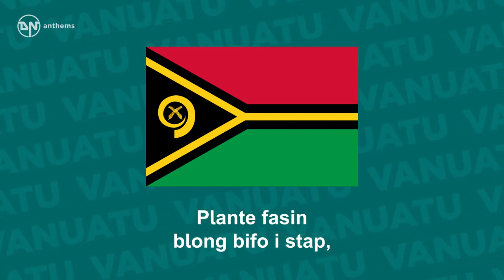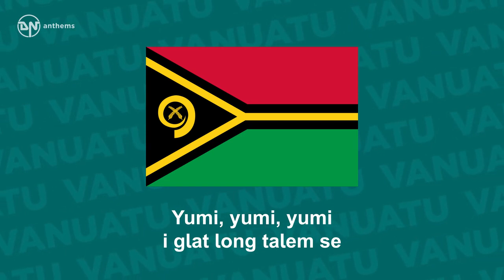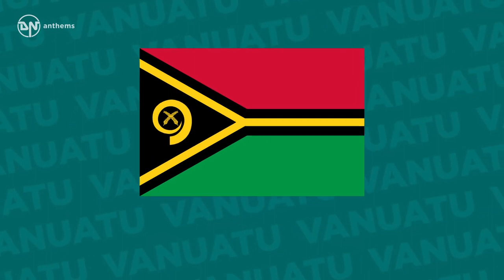National Anthem of Vanuatu - Yumi, Yumi, Yumi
The national anthem of the Republic of Vanuatu.

Lyrics in Bislama:
Yumi, yumi, yumi i glat long talem se
Yumi, yumi, yumi ol man blong Vanuatu
God i givim ples ia long yumi,
Yumi glat tumas long hem,
Yumi strong mo yumi fri long hem,
Yumi brata evriwan!
Plante fasin blong bifo i stap,
Plante fasin blong tedei,
Be yumi i olsem wan nomo,
Hemia fasin blong yumi!
Yumi save plante wok i stap,
Long ol aelan blong yumi,
God i helpem yumi evriwan,
Hem i papa blong yumi!

English Translation:
We are, we are, we are happy to proclaim
We are, we are, we are the people of Vanuatu
God has given us this land,
We are grateful for this,
We are strong and we are free in this land,
We are all brothers!
Many customs of before we have,
Many customs from today,
But we are all one,
Despite our many ways!
We know there is plenty of work to be done,
On all our many islands,
God helps us in our work,
He is Our Father!